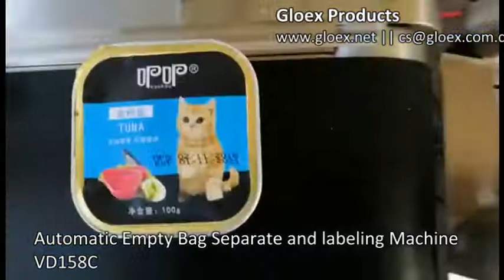VD158C Automatic Empty Bag Separate and labeling Machine+up and bottom surface labeling+box feeding